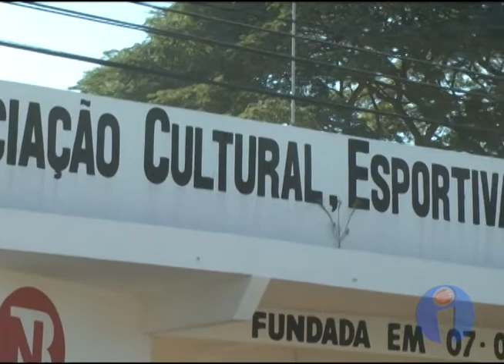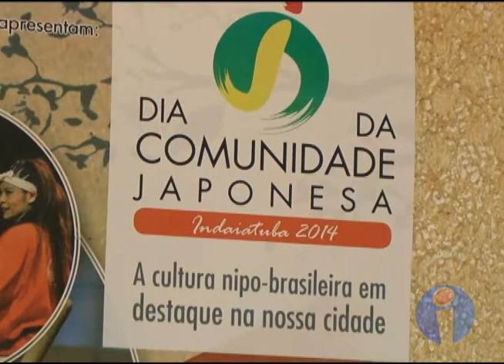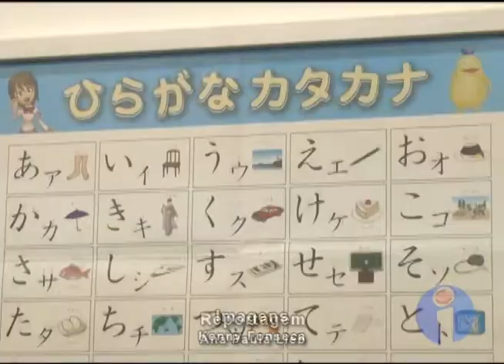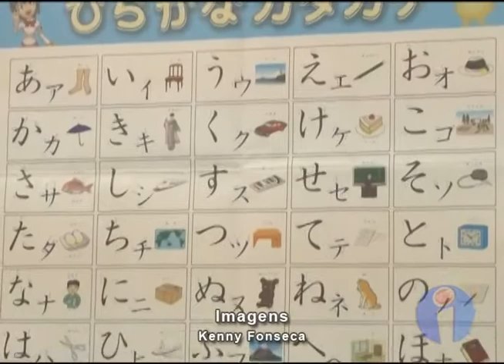Dia da Imigração Japonesa - Indaiá Notícias (20/06/14)